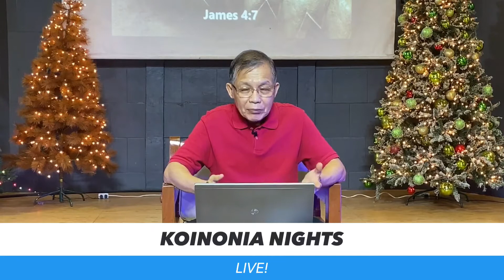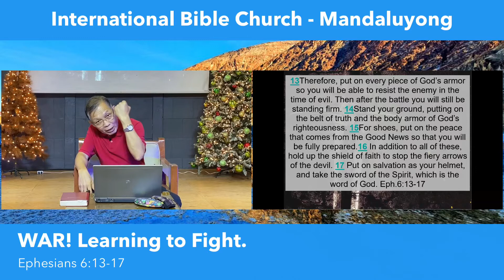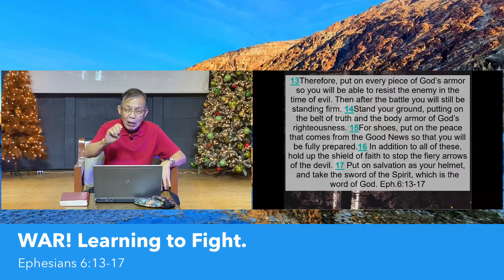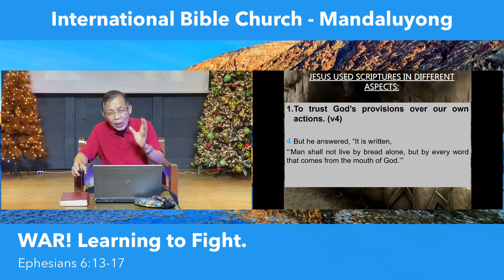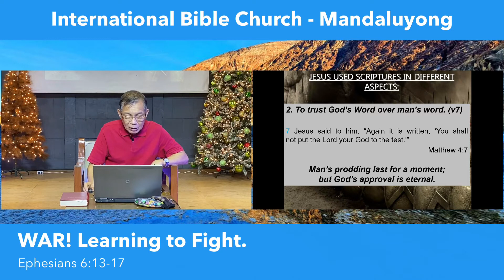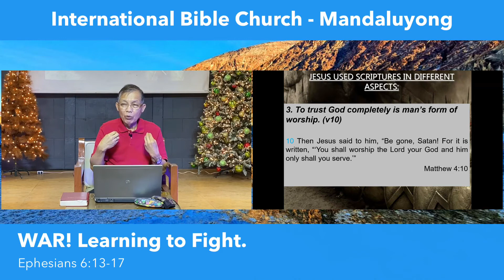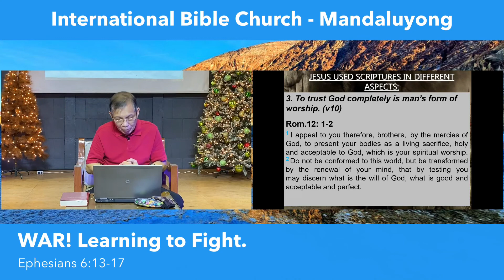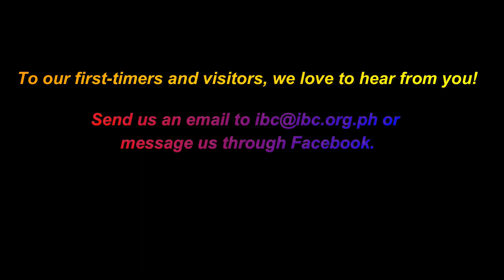Koinonia Night - September 23, 2020